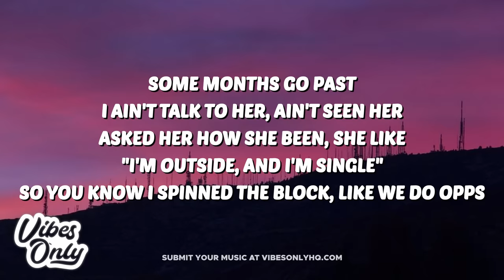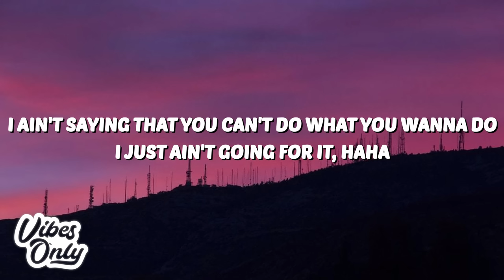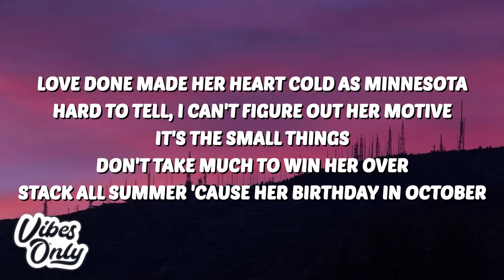Moneybagg Yo - Scorpio (Lyrics)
🎤 Lyrics:
[Intro: DMX, Lovey & Schamika & Moneybagg Yo]
Bein' played? How's it goin' down? (All I want is you)
It's on 'til it's gone, then I gots to know now (All I want)
Is you with me, or what? Think I'm trying to get me a nut (All I want is you)
Just 'cause honeys wanna give me— (Oh, oh)

[Chorus: Moneybagg Yo & Lovey & Schamika]
(All that I want is you)
Love done made her heart cold as Minnesota (All that I want is you)
Hard to tell, I can't figure out her motive (All that I want is you)
It's the small things, don't take much to win her over (All that I want is you)
Stack all summer 'cause her birthday in October

[Post-Chorus: DMX, Lovey & Schamika]
What type of games are bein' played? How's it goin' down? (All I want is you)
It's on 'til it's gone, then I gots to know now (All I want is you, oh-oh-oh)

Got a nigga but get out of her body 'cause who I am (Bagg)
She fuck me with her еyes, then bite hеr lips sayin', "Zamn" (Ooh)
What really made me like her, she ain't do too much like Pam (A vibe)
One night, she cook for me, next day I'm blocked on Instagram (Damn, woah)
Let me find out that she did me like I do these hoes (Karma)
Was committed to old boy, tryna play her role (Trauma)
Some months go past, I ain't talk to her, ain't seen her (What's up?)
Asked her how she been, she like, "I'm outside, and I'm single" (It's up)
So you know I spinned the block (Shot my shot), like we do opps
When it's soft, she get it rock
Wake up, fuck, then go shop (Splurge)
And I don't care 'bout who had it before me, it's my go (My turn)
They droppin' salt like, "She a ho," so, she my ho
If I violate first, no doubt, she gon' violate worse (It get back)
If it don't work out, I guess it just ain't our time
I'ma probably show you I'm solid first and if the energy ain't right
I'ma show you how easy it is to cut ties, no more tries (Gone)

[Post-Chorus: DMX, Lovey & Schamika & Moneybagg Yo]
I ain't saying that you can't do what you wanna do
I just ain't going for it, haha

She go from one nigga to the next one, movin' around fast
Don't love dude (Uh-uh), she just do that, think it make me mad
Stubborn, aggressive, possessive and jealous, it's more than that
Tellin' me his sex ain't good as mine while I hit from the back
Sittin' inside the car, this ho just talkin', think she sellin' me dreams
I had to look twice, I seen my nigga number 'cross her screen
Last situation scarred her so she movin' off hurt
I can't save her, I got out of there, I ain't makin' nothin' work (I'ma exit)
Ain't no second-guessin', I be goin' off what I know (Can't fool me)
Talking 'bout that's your bestie, y'all be fuckin' on the low (I knew it)
She sneaky and she freaky, I looked up her horoscope (It said)
To be continued, this a story 'bout a Scorpio

[Outro: Lovey & Schamika]
All that I want is you, all that I want is you